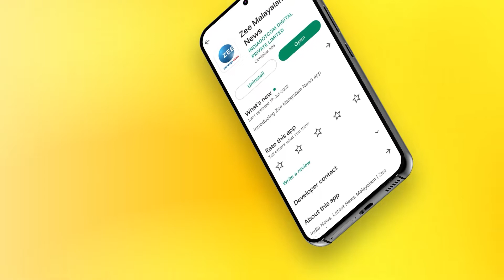Daya Bai | Social Activist |മേഴ്സി മാത്യു, ദയാബായി ആയത് എങ്ങനെ? കന്യാസ്ത്രീ മഠം വിട്ടിറങ്ങിയ ദയാബായി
മേഴ്സി മാത്യു, ദയാബായി ആയത് എങ്ങനെ? കന്യാസ്ത്രീ മഠം വിട്ടിറങ്ങിയ ദയാബായി.